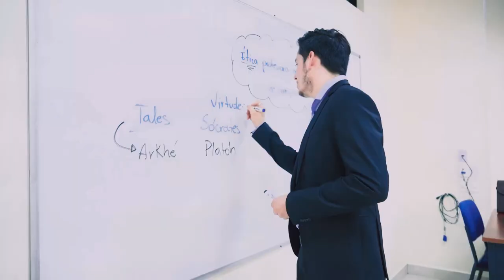¿Cómo es el mejor graduado de la PUCE Santo Domingo?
Eres un líder que inspira

-Excelencia Académica
- Investigación Científica
- Certificaciones Internacionales en inglés y Competencias Digitales
- Trabajo de titulación con impacto en la sociedad
- Competencias actitudinales

Tu esfuerzo es una motivación que marca un precedente y hace la diferencia entre la eficacia y la eficiencia.

Nos inspiras a seguir con nuestro objetivo de formar profesionales íntegros.

Estamos orgullosos de ti.